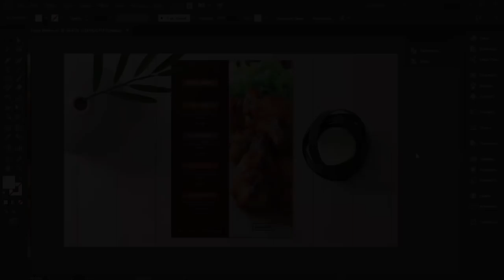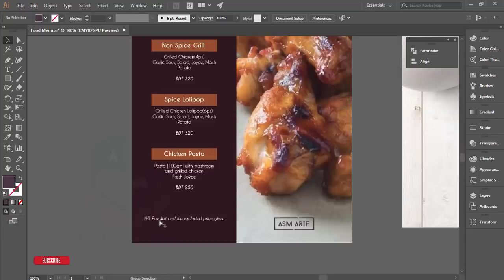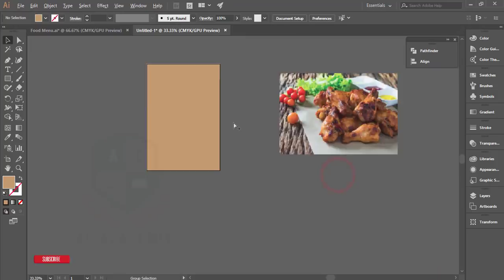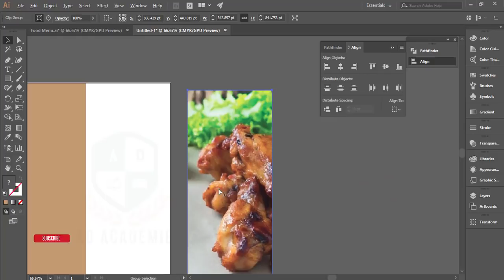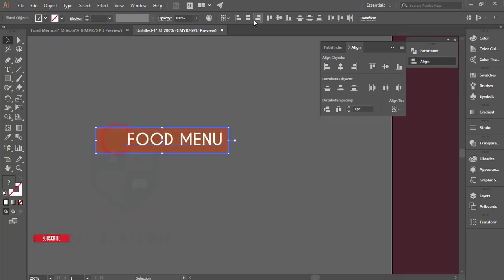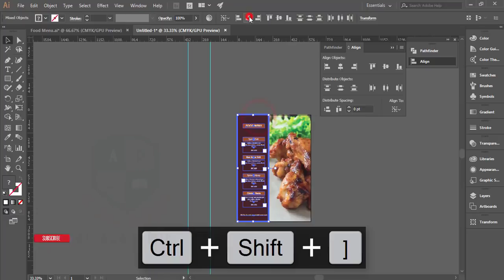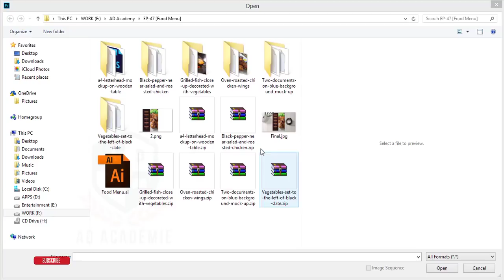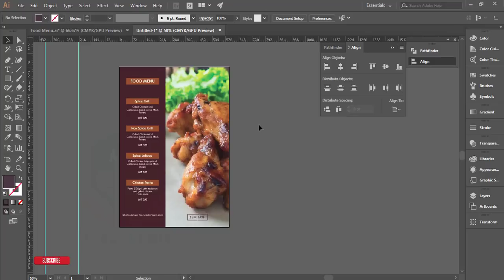Illustrator Bangla Tutorial: How to design food Menu | ফুড মেন্যু ডিজাইন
Illustrator Bangla_tutorial: How to design food Menu | ফুড_মেন্যু ডিজাইন Adobe Photoshop, Flyer Design, Graphic Design, Poster, Flyer, YouTube, How to, how to make, Photoshop tutorial, Photoshop tutorial For beginner, Graphic Design School, tutorial tutorial, Food Poster, photoshop tutorial,illustrator,menu, ফুড মেন্যু ডিজাইন